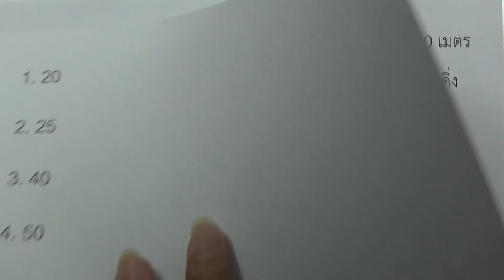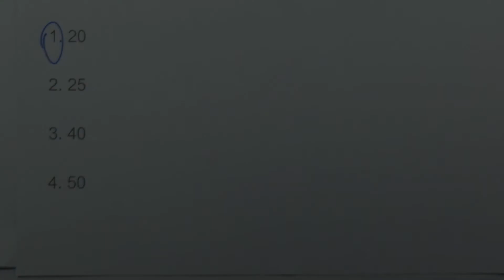โจทย์ฟิสิกส์ ม.ปลาย : งานและพลังงาน ข้อ163